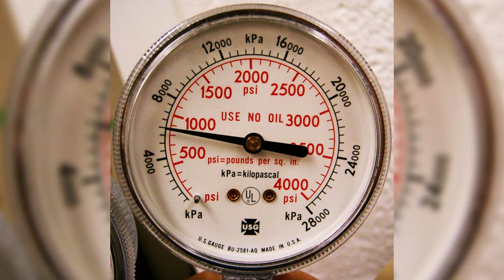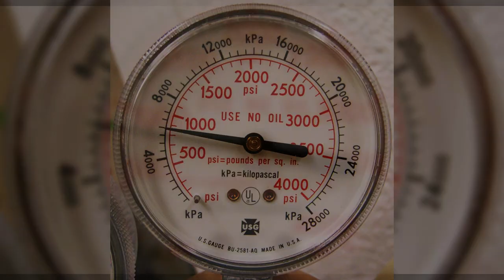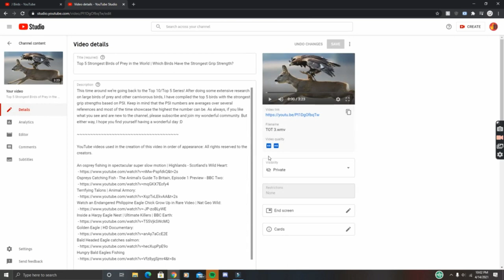Top 5 Strongest Birds of Prey (Based on Grip Strength)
This time around we’re going back to the Top 10/Top 5 Series! After doing some extensive research on large birds of prey and other carnivorous birds, I have compiled the top 5 birds with the strongest grip strengths based on PSI. Keep in mind that the PSI numbers are averages over several references and most of the time showcase the highest the number can be. But either way, I hope you find yourself having a wonderful day :D

Whatcha doing this far down in the description? You snooping around?? Haha, jk I'll let you be. Have a good day :)